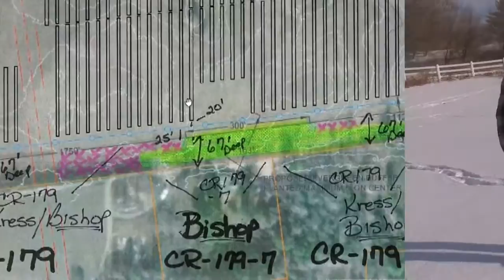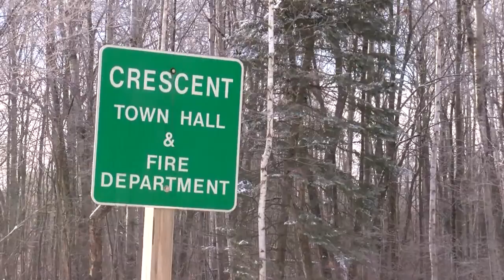Majority of Rhinelander energy could be renewable, locally-sourced by end of 2021